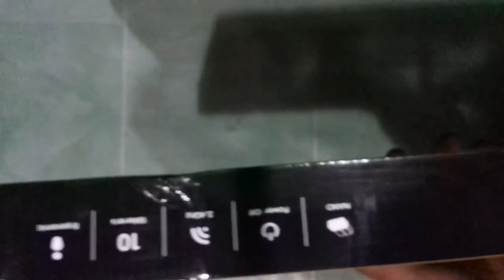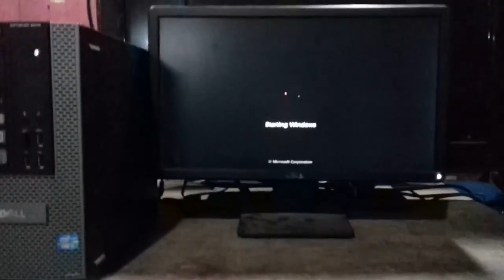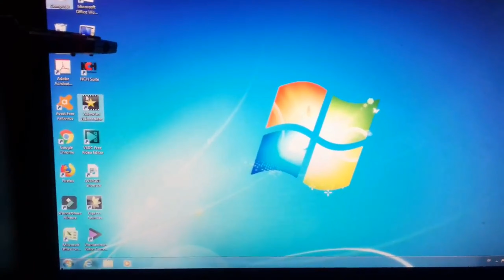Unboxing & Test Wireless Mouse & Keyboard e Smile W200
Keyboard Lama Rusak Beli Baru Yang Canggih